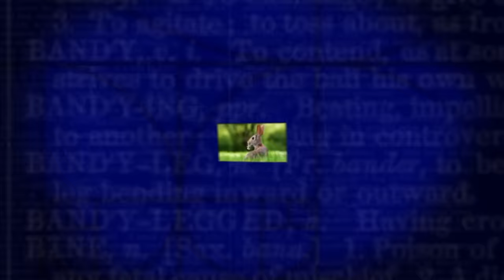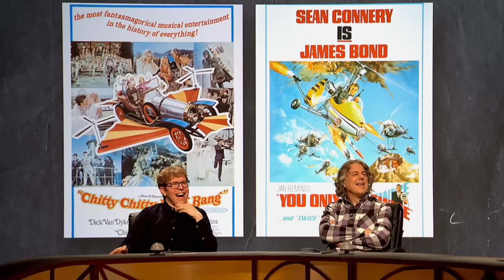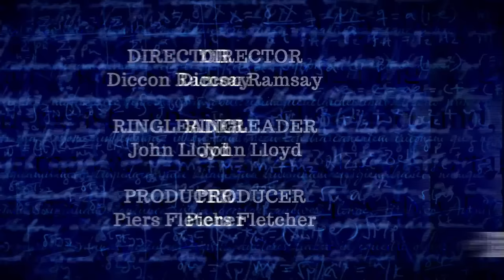QI Series 19: Roaming | With Sara Pascoe, Josh Widdicombe & Benjamin Zephaniah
QI Series 19 Episode 11: Roaming | With Sara Pascoe, Josh Widdicombe & Benjamin Zephaniah